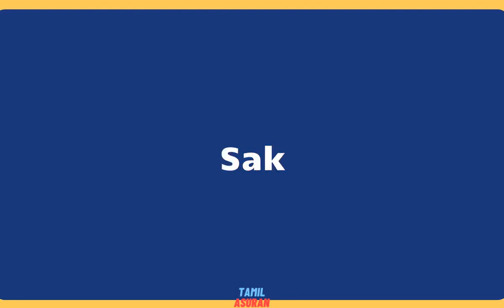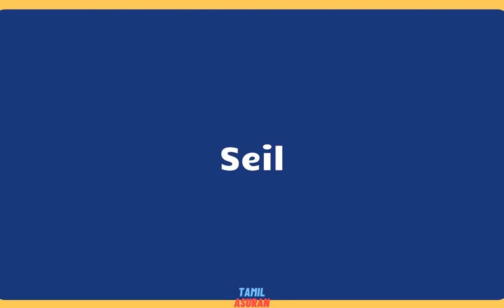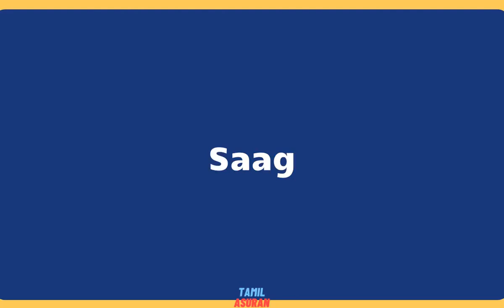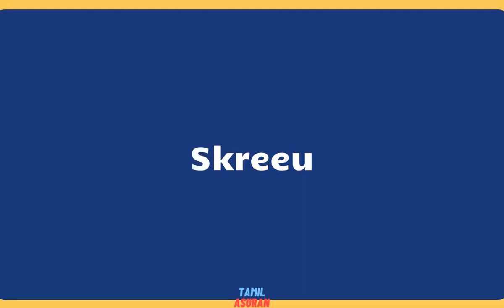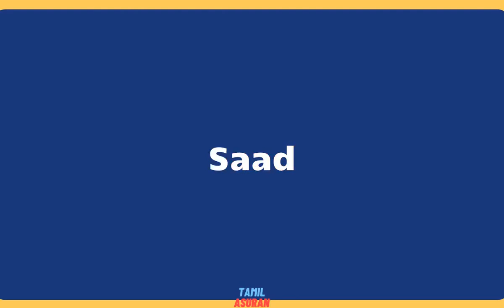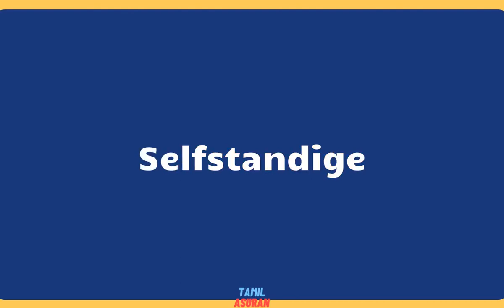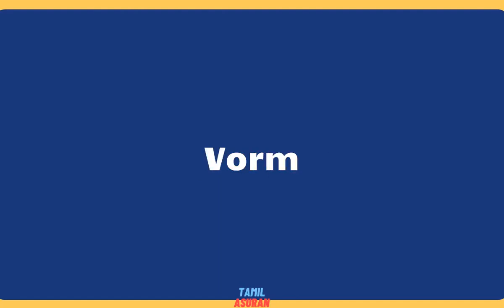10,000 Afrikaans Words List - PART 30 | learn afrikaans online | afrikaans to english